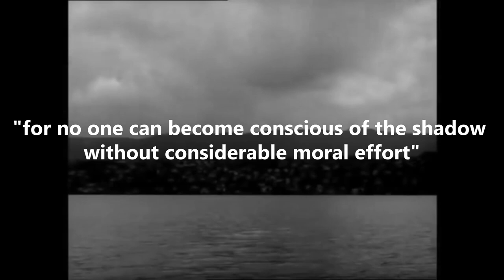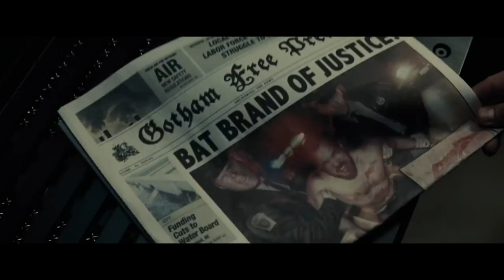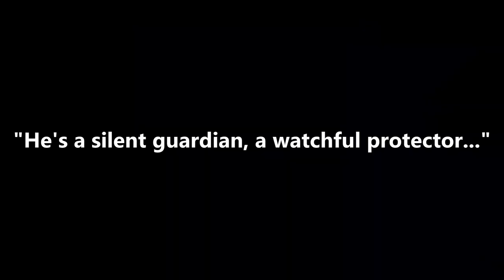Why The Batman Is A Monster (Jordan Peterson)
In this video we look at Why The Batman Is A Monster using the idea of a monster from Jordan Peterson, who delves into the subject when discussing Carl Jung's concept of the shadow in Jungian Psychology.

As a fan of Batman (and DC comics), the dark knight in general, the dark knight trilogy and pretty much everything related to Batman, I've been looking to cover this subject in psychology and using concepts from Jordan Peterson (12 Rules for Life) for a while, hopefully giving you some motivation in understanding the importance of integrating the shadow.

Timestamps:
00:00 Intro
01:16 What is the shadow (Carl Jung)
02:42 Jordan Peterson's The Monster
03:28 How Batman becomes the monster
04:37 Why The Monster
06:11 Becoming the monsters

Music
'Beautiful Oblivion' [Meditative Neoclassical CC-BY] - Scott Buckley